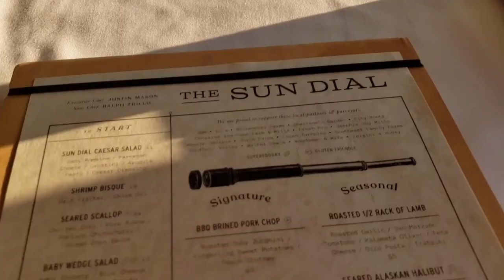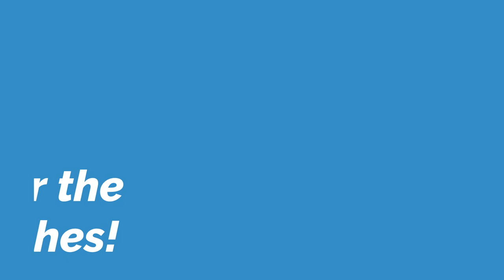Gay Husbands Anniversary Vlog | Matt And Eric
Hello everyone!❤

We know this one is a little far behind on uploading, but we wanted to share with you guys our 2 year anniversary date. We went to the Sundial restaurant located in the Westin Peachtree Plaza, Atlanta Georgia.

Thank you all for the anniversary wishes!

Love you!❤

If you would like to make a donation to our PayPal, it would greatly help out the channel! If you make a donation, be sure to reveal your address so we can send you a thank you!!

Matt and Eric
Maysville GA, 30558